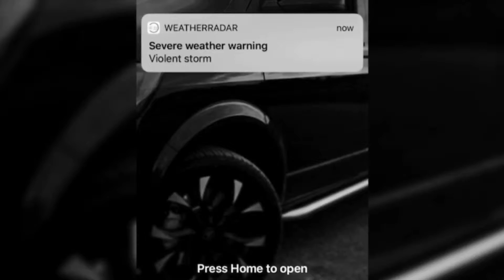High volume work legs training Pt2